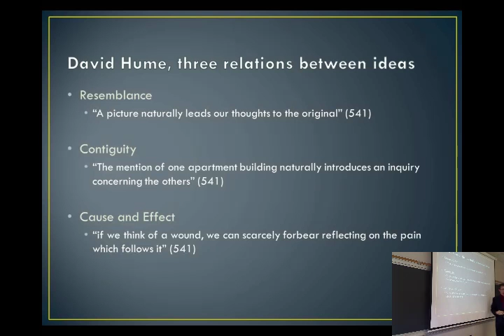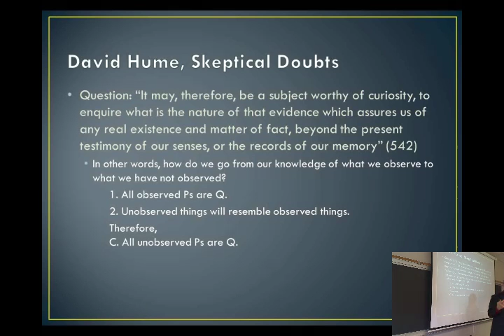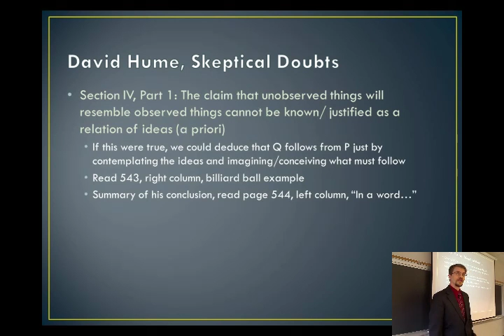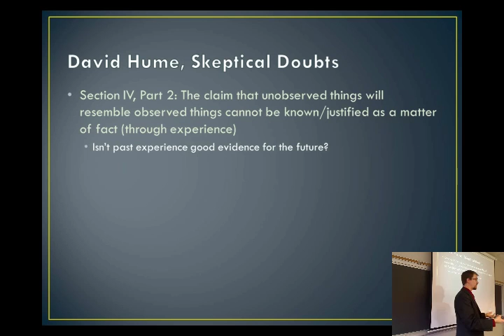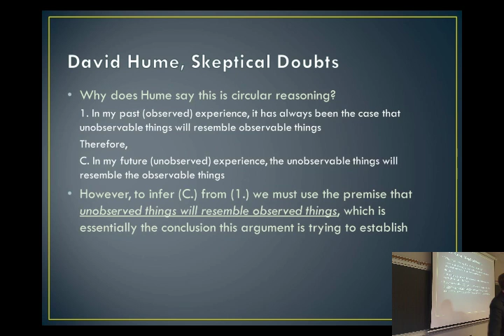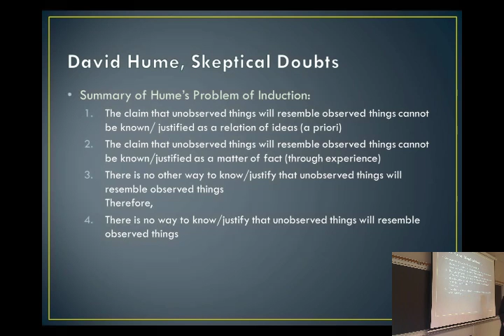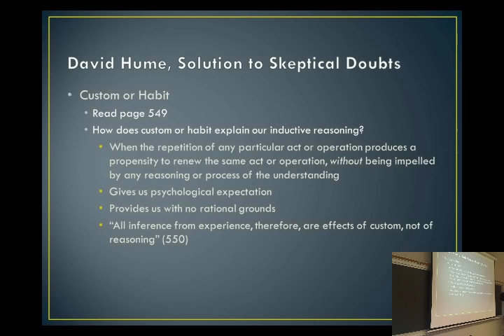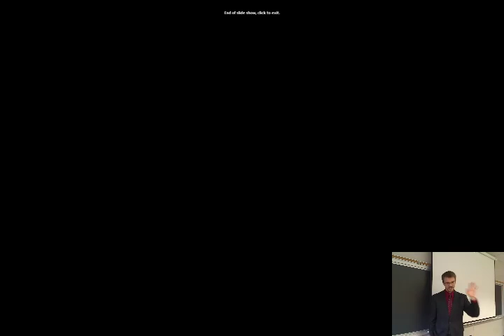History of Modern Philosophy - 20 | Hume (Part 2)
This is the twentieth recording from Professor John M. DePoe's class at Marywood University, PHIL 303 (History of Modern Philosophy), that took place in Spring 2014 (April 16, 2004). In this video, Hume's skeptical doubts based on the problem of induction (or cause and effect) from Book IV of the Enquiry concerning Human Understanding is covered.